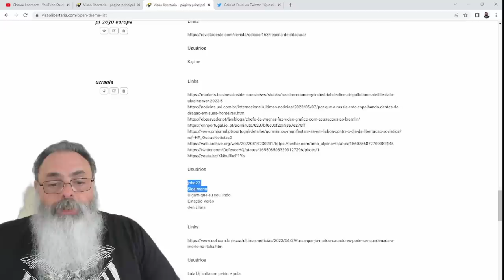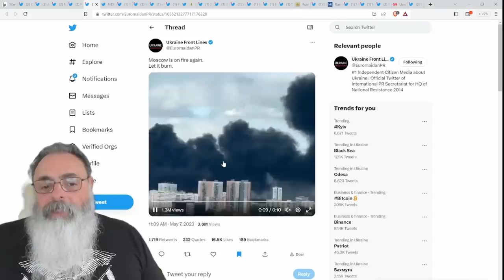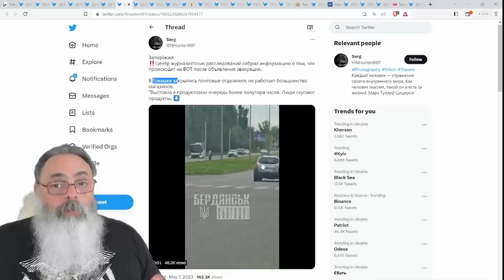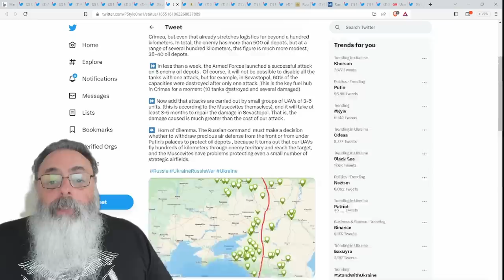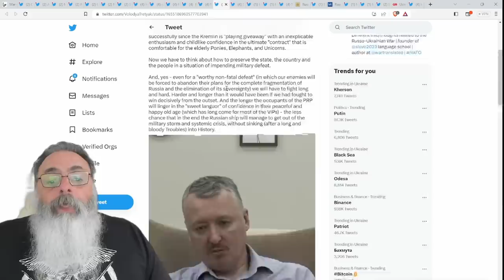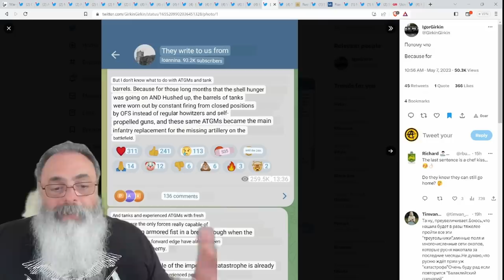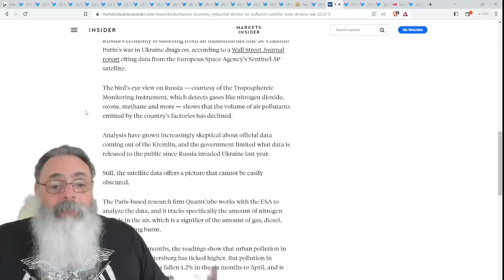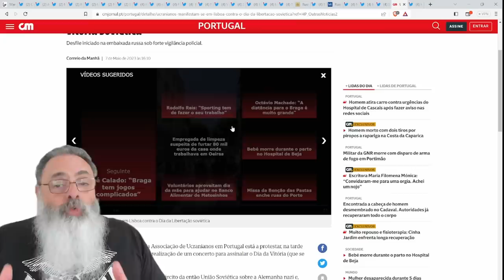FALTA de MUNIÇÃO, CANHÕES DESGASTADOS e FALTA de MOBILIZAÇÃO criam ENORME PESSIMISMO entre RUSSOS